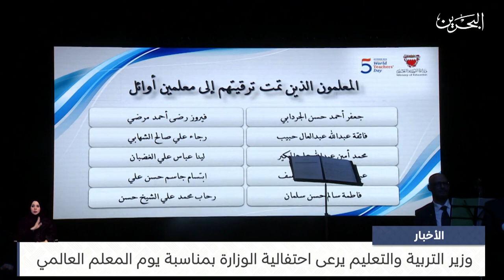البحرين مركز الأخبار : وزير التربية والتعليم يرعى احتفالية الوزارة بمناسبة يوم المعلم العالمي